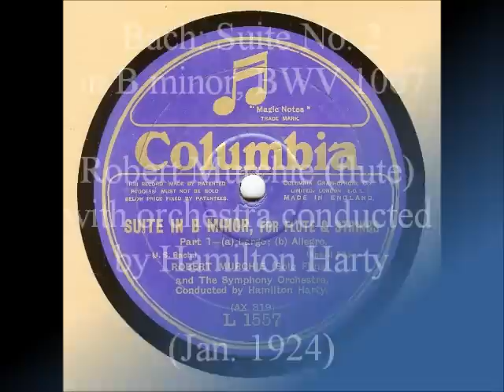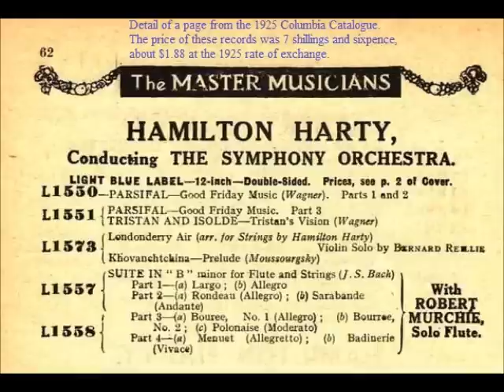Bach: Suite No. 2 in B minor, by Robert Murchie (flute) and Hamilton Harty conducting (1924)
Bach: Suite No. 2 in B minor, for flute and strings, BWV 1067
Robert Murchie with Orchestra conducted by Hamilton Harty

Recorded on January 20, 1924, in Columbia's Petty France Studios, London, on matrices AX 319 through AX 322.  Issued in England as Columbia L 1557 and L 1558 in June, 1924, and deleted in February, 1928, along with most of Columbia's other acoustically-recorded sets.

The movements of the Suite (with Italian tempo markings, which are not in Bach's score, as given on the labels), are as follows:

1. Ouverture: Largo; Allegro
2. Rondeau: Allegro (at 4:35)
3. Sarabande: Andante (at 6:43)
4. Bourrée: Allegro (at 8:53)
5. Polonaise: Moderato (at 10:24)
6. Menuet: Allegretto (at 13:06)
7. Badinerie: Vivace (at 14:32)

The Ouverture is abridged to fit one side; it is missing 64 bars in the fast section (out of 178) and the return of the slow section is omitted entirely.  The other movements are complete but some repeats are omitted (actually, about par for the course with most 78-rpm recordings of the Bach Orchestral Suites).

This set was also issued in the USA (Columbia 67069-D and 69070-D), as part of Masterworks Set No. 13, a Bach Album of 7 records.  This also contained the Concerto for two violins (played by Arthur Catterall and John S. Bridge, with Harty again conducting) and the solo violin Chaconne (played, magnificently, on the viola by Lionel Tertis).  The Concerto I have uploaded elsewhere, from a transfer that originated at the CHARM and the Chaconne has been reissued by Biddulph in a 4-CD set containing all of Tertis' Columbia recordings.